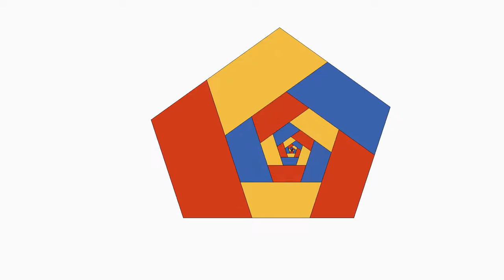72°台形らせん変形 動画 72° Trapezoidal spiral deformation Movie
72°台形らせん変形 動画
72° Trapezoidal spiral deformation Movie

週刊ウニュ Vol.16
Weekly UNU Vol.16